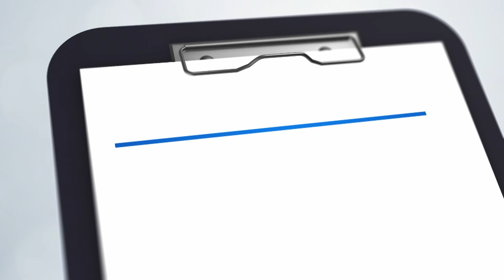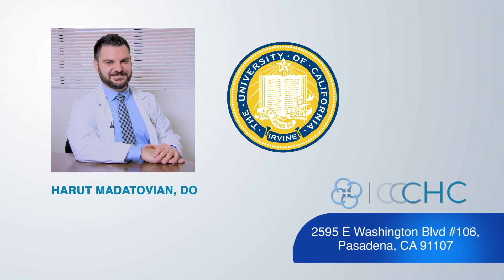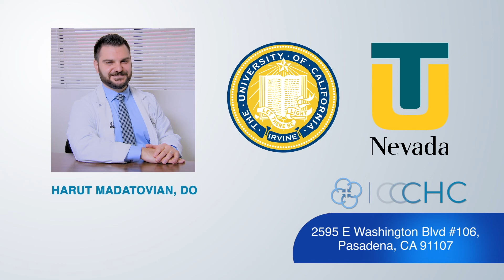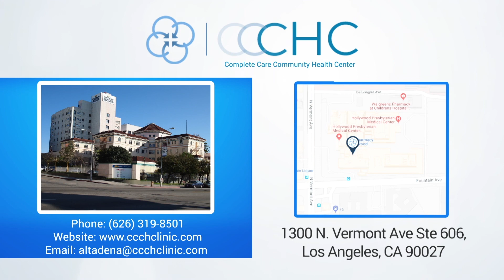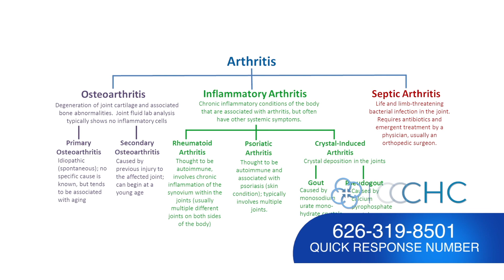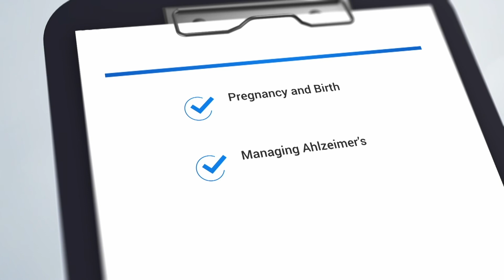Family Doctor Ep.4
Do you have the right doctor for your healthcare needs?
Dr. Harut Madatovian of CCCHC is one of the most prominent young specialists in the Los Angeles area, famed for knowledgeable and compassionate patient care.